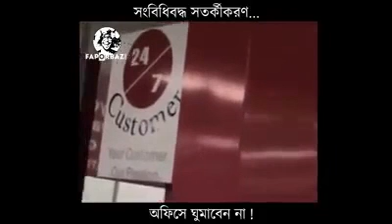Fall sleep on duty time এই লোক আর ইহ জিন্দেগীতে ঘুমের নাম নিবেনা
এই লোক আর ইহ জিন্দেগীতে ঘুমের নাম নিবেনা!